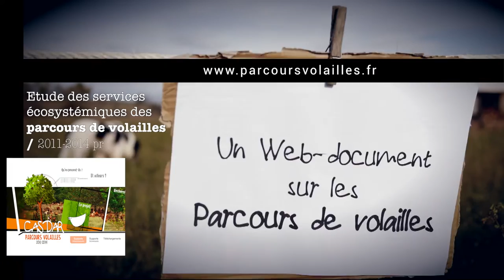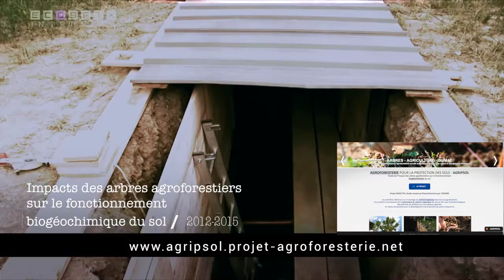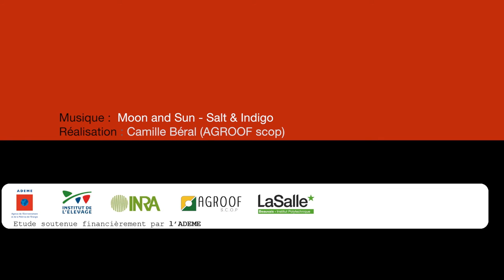La communication au sein d'un projet R&D. L'exemple de PARASOL coordonnée par la scop AGROOF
PARASOL est un projet coordonné par la scop AGROOF qui à pour objectifs d'étudier les impacts bioclimatiques des arbres dans les systèmes d'élevage ovins, dans le contexte de changement climatique. L'action 6 du projet concerne la communication. Mais qu'est ce que communiquer dans un projet R&D ? ITW de Nicolas Girardin responsable de l'action 6 du projet PARASOL